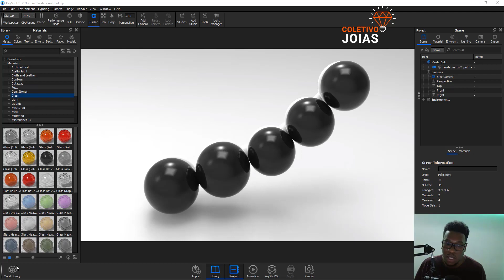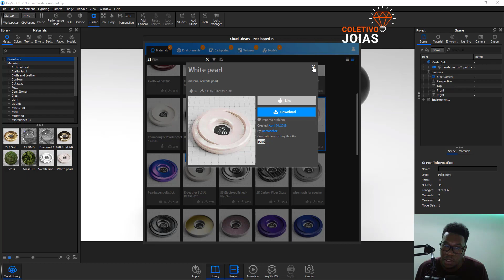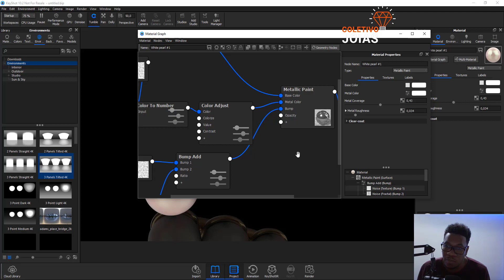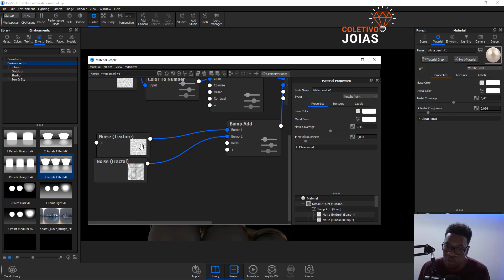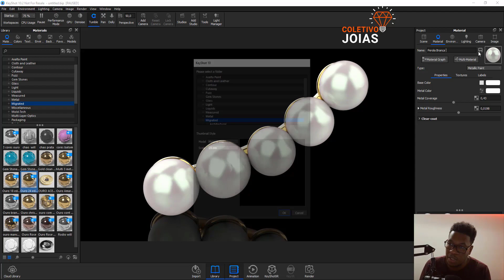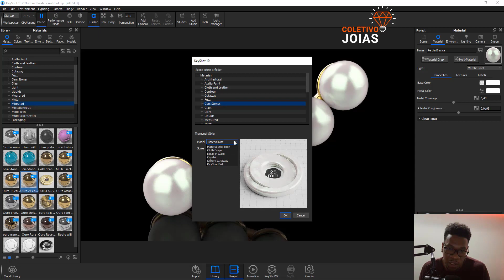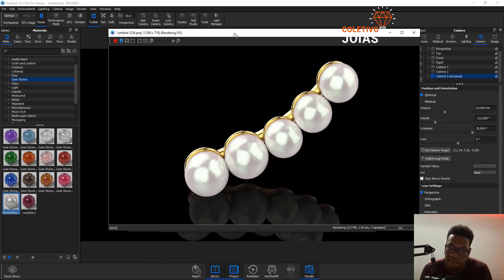Textura de pérola no keyshot, render para joias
Aprenda a criar uma textura de pérola  com o software Keyshot com um arquivo vindo diretamente do Rhinoceros, Rhinogold e etc.